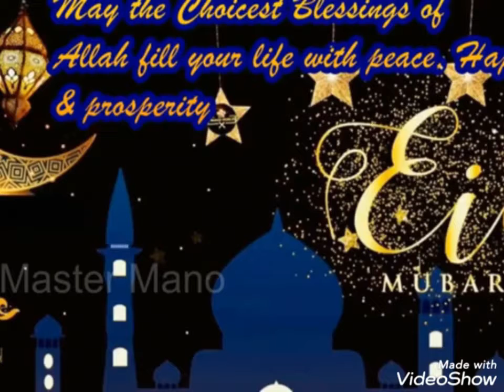ঈদ মোবারক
it is a ed moburok